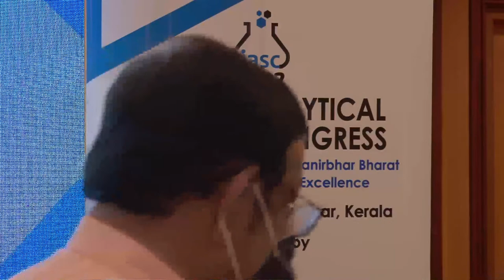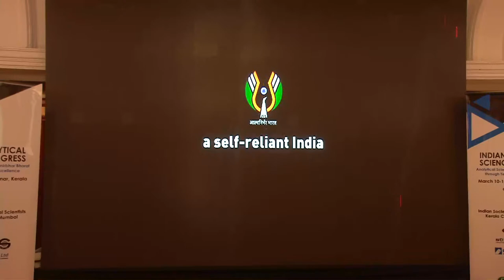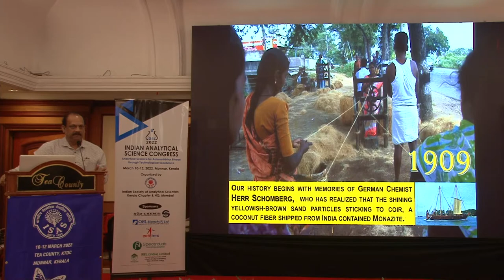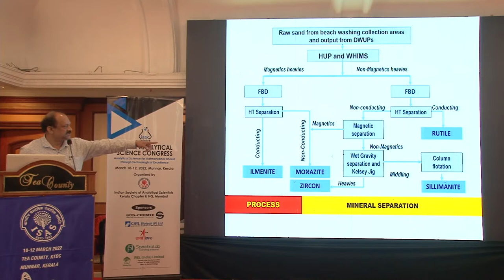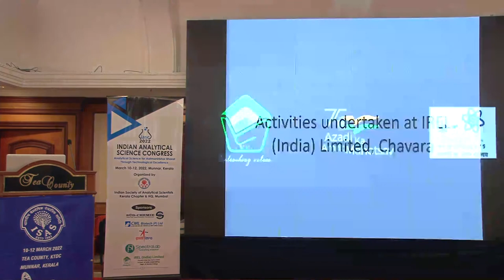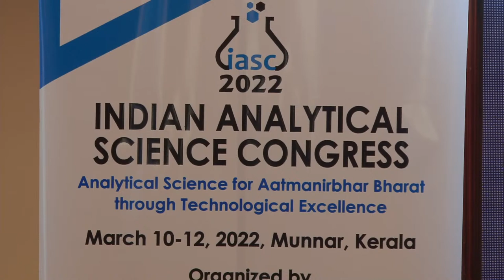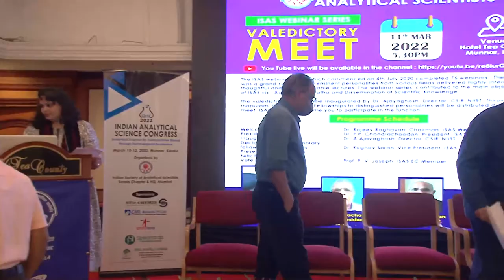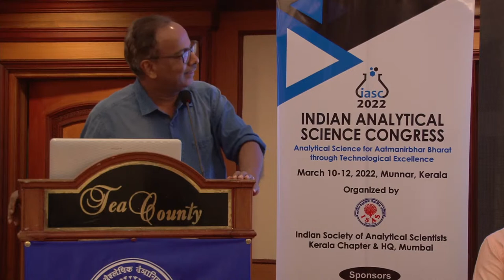Indian Society Of Analytical Scientists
Valedictory Meet  11th March 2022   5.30 pm
At  Hotel Tea Country  Munnar , Kerala